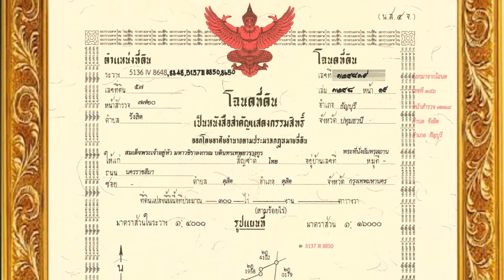วีดีทัศน์ แนะนำสวนสัตว์แห่งใหม่ จังหวัดปทุมธานี องค์การสวนสัตว์ ในพระบรมราชูปถัมภ์